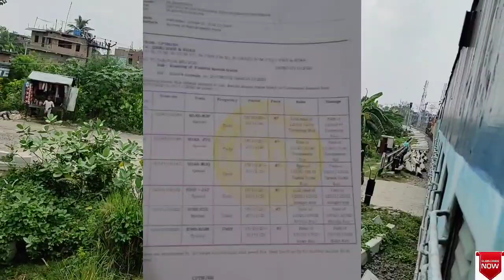गंगासागर और मिथिला एक्सप्रेस पर रेलवे का डबल झटका ||Ganganagar And Mithila Express